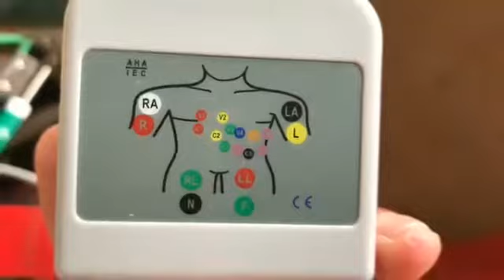CARA MEMASANG SADAPAN EKG#PART1